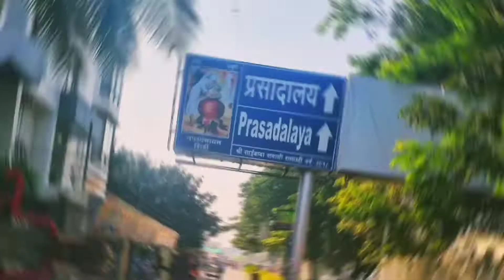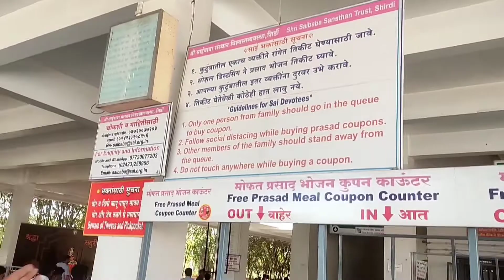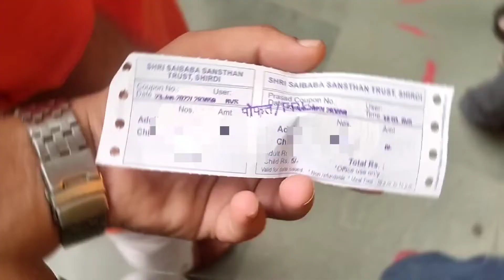Shree Sai Prasadalya | Shirdi After Lockdown | Prasadalaya Shirdi Sai Baba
In This Video I Give You All Information About Shirdi Shree Sai Prasadalaya & I Give all Information
Shree Sai Prasadalaya Shirdi | Shirdi After Lockdown | Prasadalaya Shirdi Sai Baba

Shree Sai Prasadalaya Shirdi
Shirdi After Lockdown 2022
Shirdi  Vlog
Shirdi Prasadalaya
Shirdi Sai Baba Temple
Shirdi Mega Kitchen